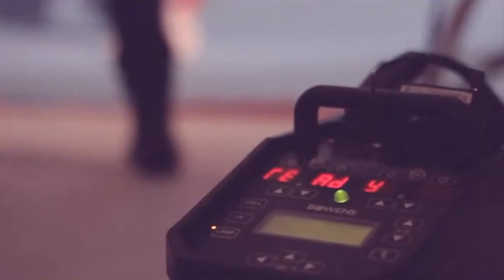Style Tv Con Ari Paluch Parte 1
Los invitamos a ver con nosotros un nuevo programa de Style. Des el Hotel Costa Galana cenamos con el periodista Ale Paluch, hablamos de moda con Gabriel Lage y con Tomas Guarracino